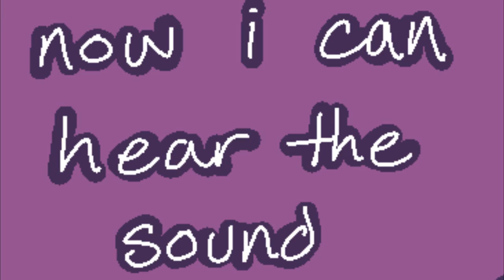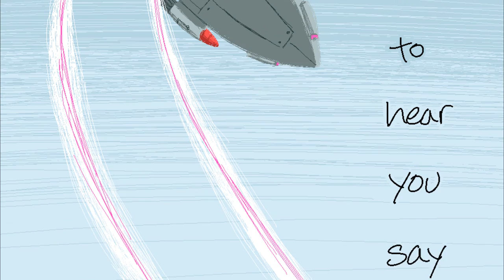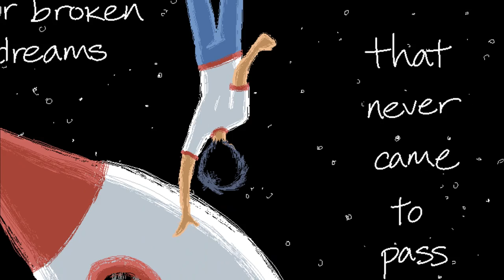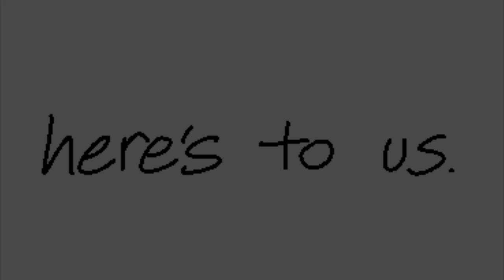Danny Phantom- Here's to Us Comic AMV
Yesterday I saw this beautiful comic by and decided I just HAD to make a video for it. There were some blank spots in the music the comic didn't cover so I decided to incorporate some of the show into it aswell. I'm pretty happy with the way it turned out. Make sure to go look at the comic itself, cuz it's totally awesome and beautiful!
Song: Here's to Us
Show: Danny Phantom
Comic by: ratopiangirl